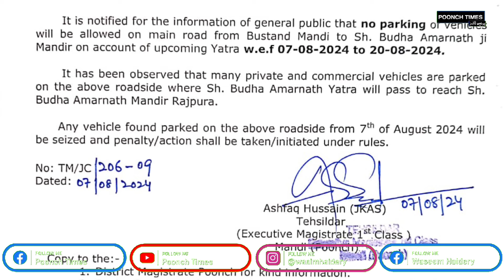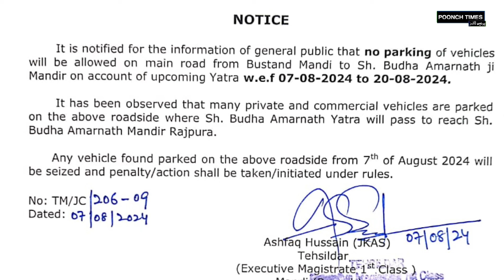Tehsildar Mandi issues Public notice to not park vehicles on road side | Waseem Haidery reports.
Tehsildar Mandi issues Public notice to not park vehicles on road side | Waseem Haidery reports for POONCH TIMES